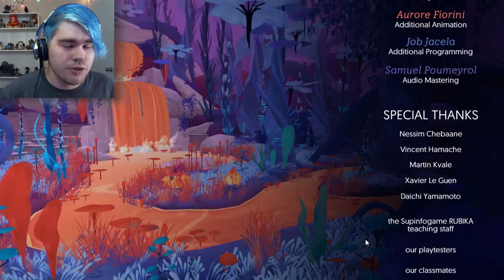The Most Gorgeous Game Ever | QUUR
This game is just pure art! It's just so gorgeous!